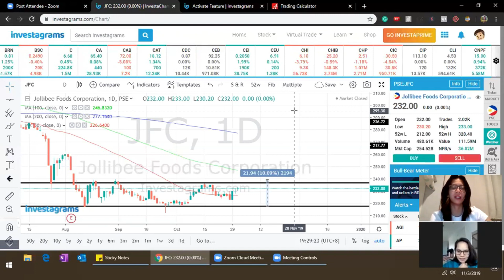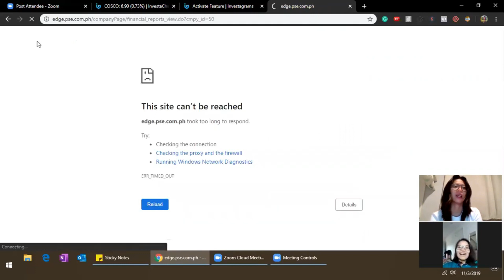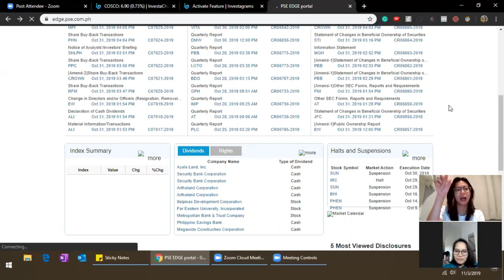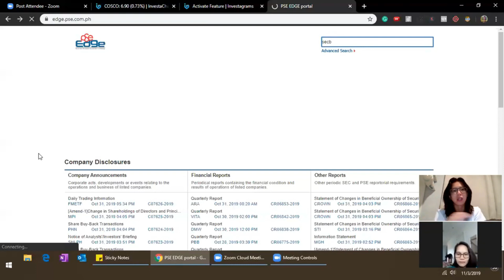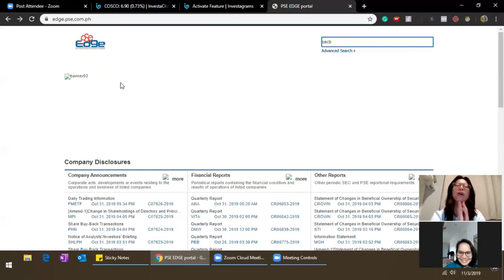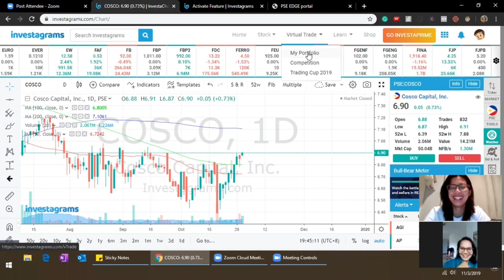Paano Pumili ng Stocks? | Long Term Investing | Philippines Stock Market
Find out Ms Julie's questions about paano pumili ng company, basic fundamental analysis, how I lost -74% in one stock, long term investing at kung ano ano pa.

Kung gusto mong matuto ng index funds, reading balance sheets and mutual funds at parang hiundi nasagot sa video na ito.

.uhhhhh mag next video ka na lang muna.

(This video was from the winner of One on One Coaching Session last 10/26/19 Free Online Webinar Training)

Here's to the next generation aspiring crazy investor and traders. The radicals. The eccentrics. The ones who see things differently. You can brand us, disagree with us or glorify us. The only thing you can't do is ignore us. Because we change things. We push our current status forward onward. And while others see us next generation crazy, we see ginyuses.

⬇️ If you'd like to discover how the Philippine stock market works and how to grow your money⬇️